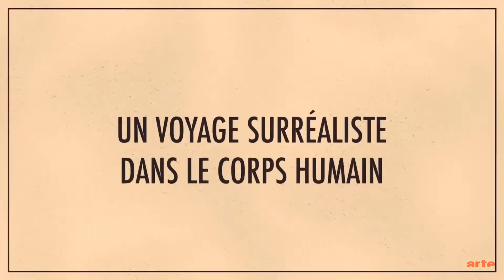Homo Machina - Game Trailer (iOS Android)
Homo Machina is a puzzle game inspired by the work of avant-garde scientist Fritz Kahn. Set off on a crazy journey to solve the surreal puzzles of Homo Machina and learn about the internal working of the human body, represented as a gigantic 1920s factory.

In this narrative puzzle, players are plunged into an ingenious system of nerves, vessels and valves. The aim is to help the body function correctly in about thirty steps or so throughout the entire day. Each scene breaks down daily acts, such as opening your eyes, chewing a toast or listening to music, through seamless navigation and intuitive and inventive gameplay.